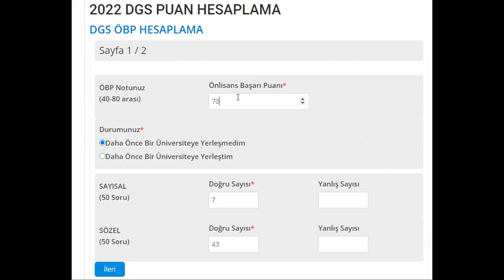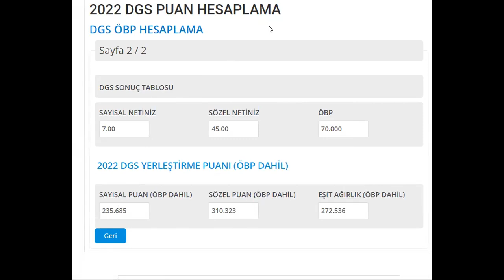YENİ SİSTEM 2025 DGS PUAN HESAPLAMA GÜNCEL - DGS KAÇ NET KAÇ PUAN GETİRİR?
GÜNCEL DGS PUAN HESAPLAMA